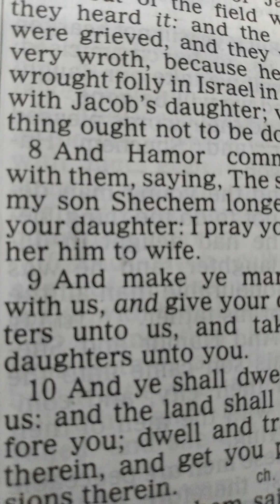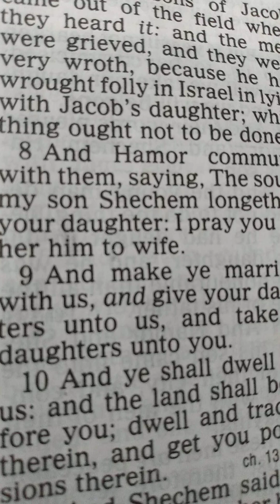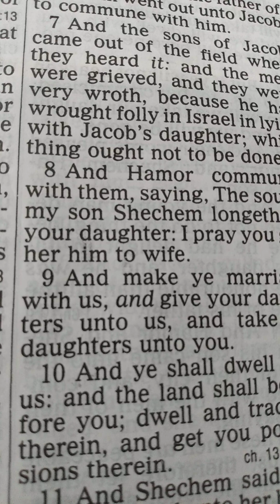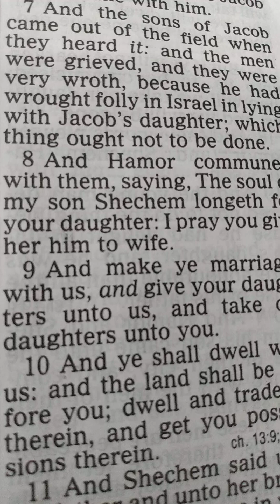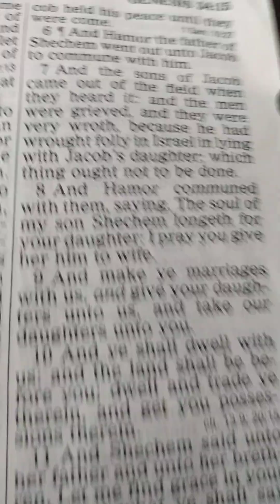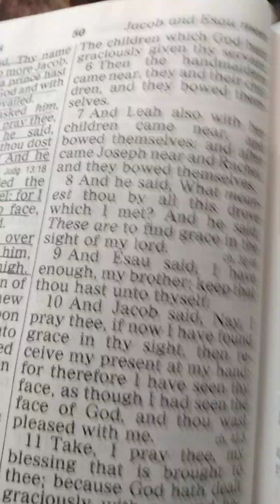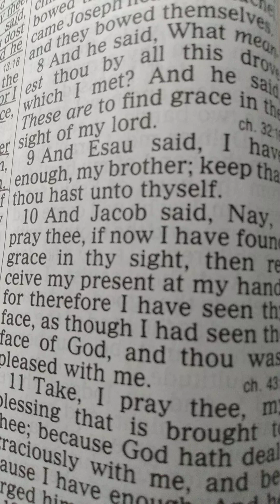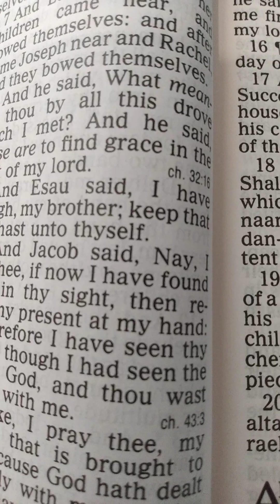Genesis Chapter 33 Restoration